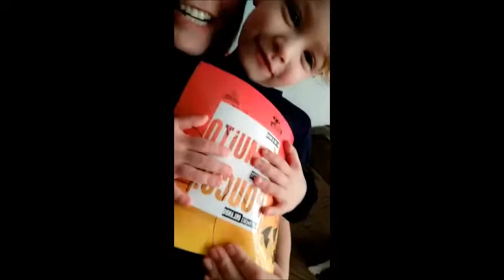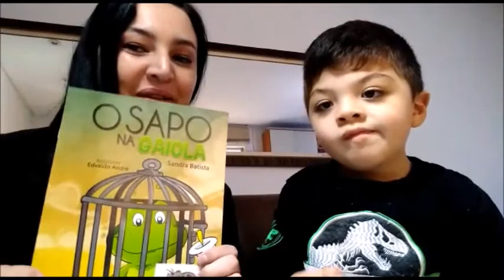Quem Lê, Indica Volume 15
Indicações de leitura da professora Camila e sua filha Rafa, Professora Vivian e seu filho Ben.